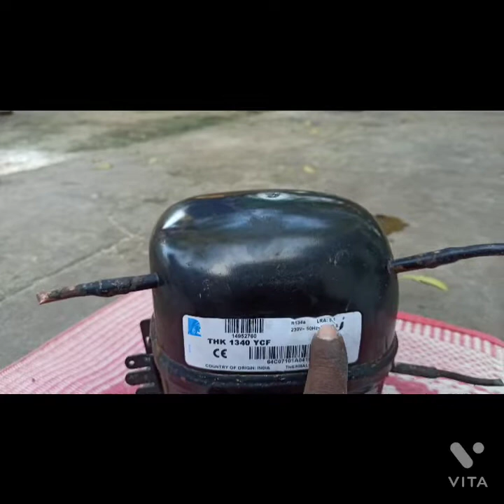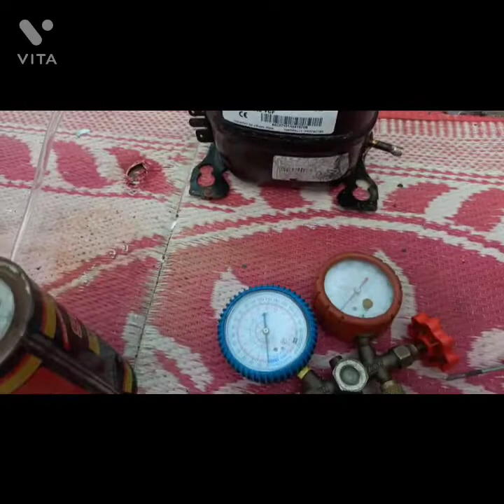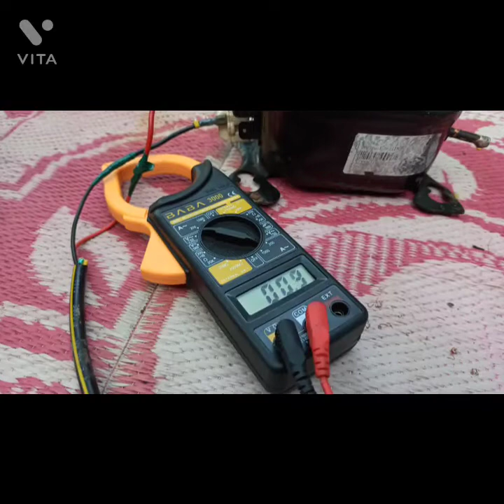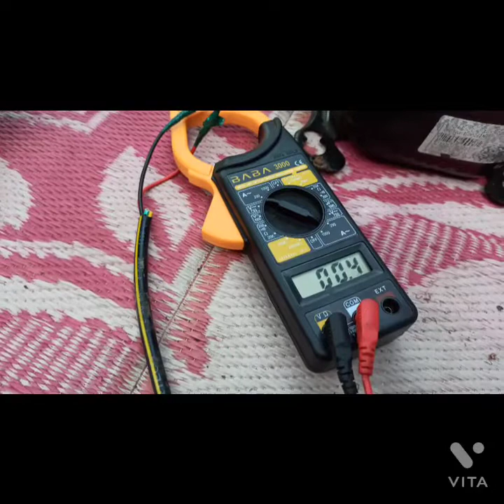how to compressor oil filling simple trick